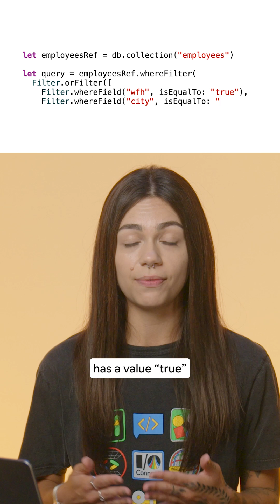Firestore OR queries in Swift